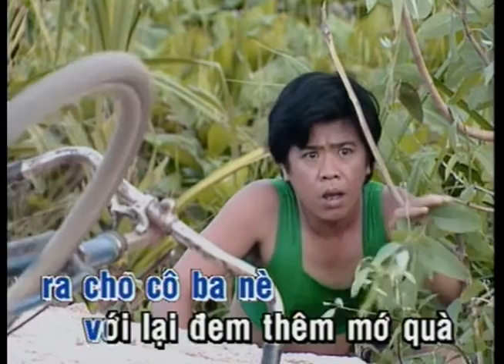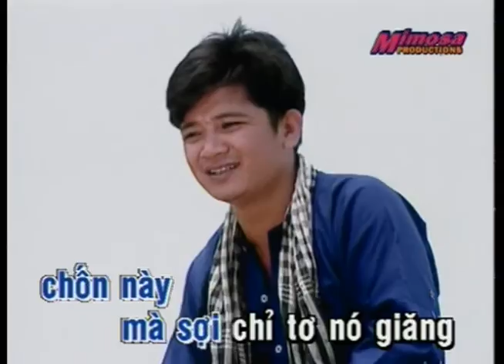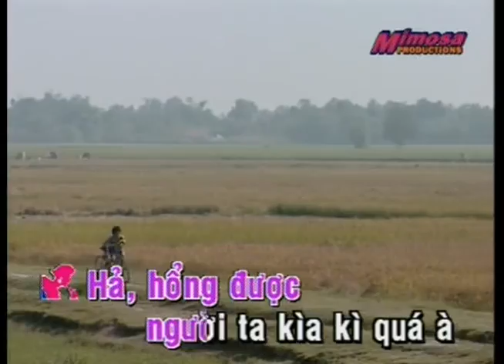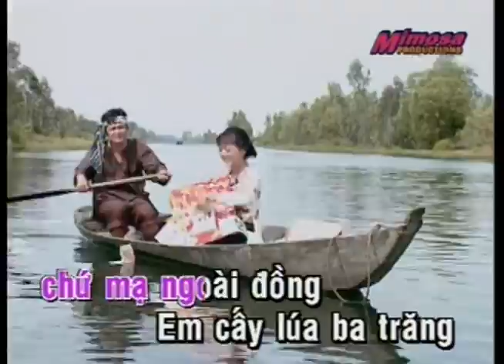KARAOKE | Ra Giêng Anh Cưới Em | TONE NAM, NỮ | Hoàng Thơ - Đào Đức | Official Làng Văn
Video này trong album: Làng Văn DVD 028 - Tình Hồng
Tên Bài Hát: Ra Giêng Anh Cưới Em
Ca Sĩ: Hoàng Thơ - Đào Đức
Tác Giả: Lư Nhất Vũ & Thiên Kiều

Lyric:
Ngộ kỳ thời con kiến nó leo cây
nam mô di bố phụ.
Hữu duyên mà thiên lý ngộ
nam mô di bố phụ gặp mặt nhau đây
Chốn này hò hẹn thủy chung
sắt son nam mô di bố phan.

Ngộ kỳ thời bến nước với cây đa
em ơi anh vẫn chờ
như đôi chim sổ lồng.
Ruộng sạ anh gieo lúa chín vàng
bìm bịp nó kêu nước lên ra giêng anh cưới em.

Hò ơi sáng tinh mơ đồng sâu em cấy ngó
bên kia thấy ruộng cạn anh cày.
Có duyên chăng sao giáp mặt nhau hoài
mà anh còn trêu ghẹo.
Hò ơi.
Mà anh còn trêu ghẹo làm chi
cho em thẹn trong lòng.
Nè anh ơi anh đừng tưởng em
là hạng gái bưởi bồng
Í í hổng phải vậy đâu em ạ
sở dĩ mà anh buông lời trêu ghẹo
Là vì anh anh thấy mình thiên lý ngộ.
Bởi hữu duyên nhà cách nhà nhau
chỉ bến nước với cây đa chứ bộ
Xa xôi gì sao mà thiên lý lận anh Hai
tuy có gần nhưng mà lòng người ta còn ở quá xa.
Nên đã mấy năm qua mà tôi đi hoài hổng tới.
Hổng tới là tại anh không có thành tâm
chứ hữu duyên rồi thì hội ngộ đâu có khó chi.
Em ơi em nói vậy là nói oan cho anh rồi đó.
Chớ có bến nước với cây đa kia
làm chứng cho lòng anh
Dẫu đến bao lâu anh vẫn đợi vẫn chờ.
Thôi đi anh Hai ơi em làm sao biết được chữ ngờ.
Ruộng sạ anh gieo chờ vàng bông lúa chín
bìm bịp kêu chiều gọi con nước lớn nước ròng.
Ba má bên qua xin phép tía má
bên kia cho anh với em được
Được nên chồng nên vợ
cho giọt mưa xuân không còn
Để ruộng khô chờ đợi cho hoa lá
trên cành cũng hò hẹn yêu đương..